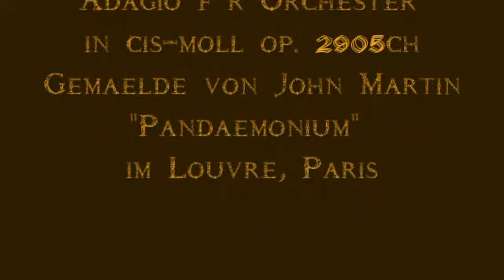Herbert Weidner Pandaemonium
Der Untergang der Welt... Adagio für Orchester in cis-moll op. 2905ch. Gemälde von John Martin im Louvre, Paris